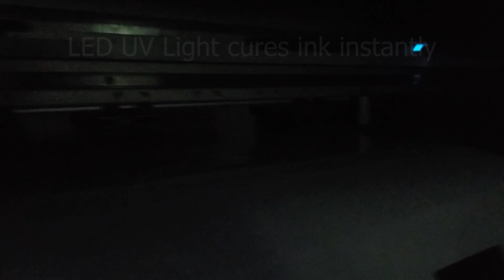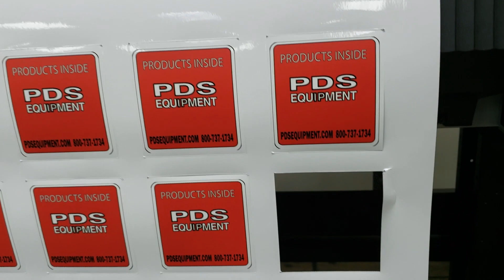Mimaki UCJV 300 UV Cured print and cut. PDS Equipment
The future of wide format printing is here!  Low Energy, low odor, instant cure, instant product delivery, AMAZING QUALITY!